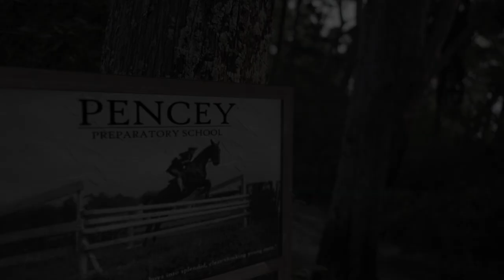THE CATCHER IN THE RYE | Trailer (2020)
THE CATCHER IN THE RYE Trailer (2020)  (FANMADE)

This is a short trailer I've been working on for the past few weeks! I am really proud to present it to you right here on my SmartWarp (KositarFilm as of 2022) channel! The trailer is about the famous American bestseller classic "The Catcher in the Rye" by J.D Salinger. Even though this started out as a small idea our Croatian teacher gave us back when we were reading the book, it has grown into something far greater! This is the greatest thing I've created in my life... I've seen many different adaptations of the book on YouTube, I think I am up to par with them! I've improved so much making this trailer. I used Blender 3D in a project for the first time, I created my first adaptation of an already known piece of art! So many milestones in these 2 minutes and 40 seconds! Catcher in the Rye is a great book, I recommend it, I hope I gave Holden justice by portraying him well enough, but again, this is my take on him and my vision. I tried using as little content made by other people (The B&W image was taken from Google Images, the benches models were downloaded from TurboSquid, materials from Textures.com and Poliigon (thanks, Mr. Price)) I taught myself how to model and use CGI to express my vision better. I hope this video does good! I have many people to thank for being supportive in this small yet GRAND journey! This may be a sign that my REINESSANCE begins! I need to persist in making videos, I need to express myself! It only gets better from here! Thanks!

SPECIAL THANKS TO:

Željko Šoletić - Acting, assisted me with pacing!
My Class - Thanks for supporting me!
My Dad - Being supportive and providing the costumes!

► Credits-

All art for my channel was made by me!!!